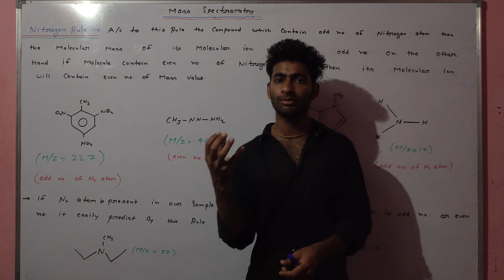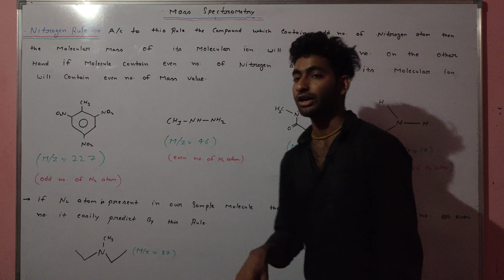nitrogen rule - Mass spectrometry | MSc final